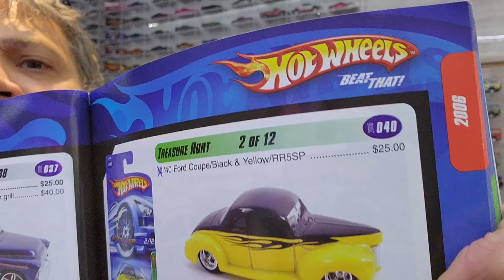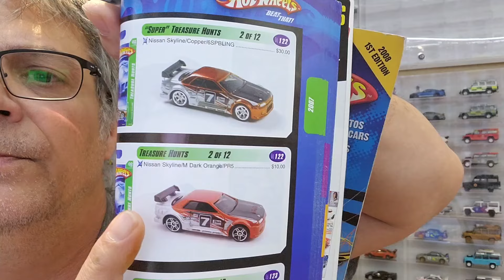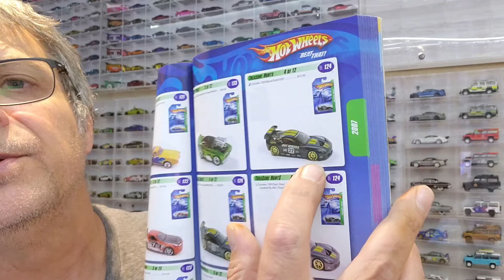hotwheels collecting, a roller-coaster ride of ups and downs you have to love